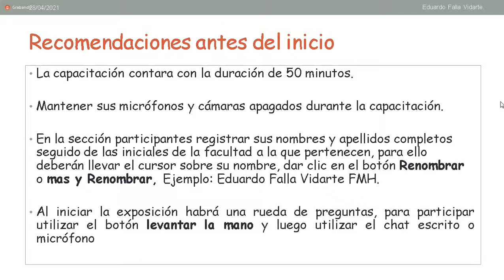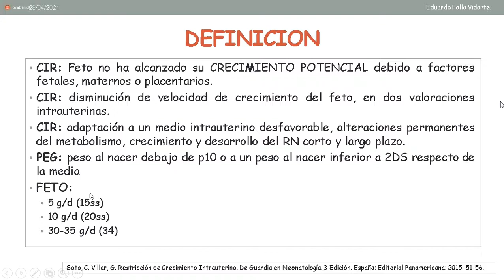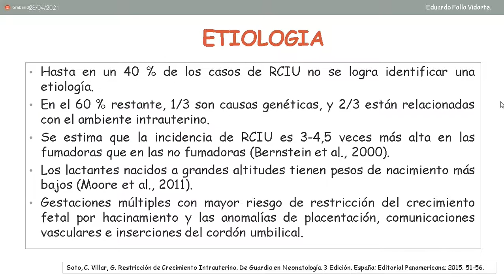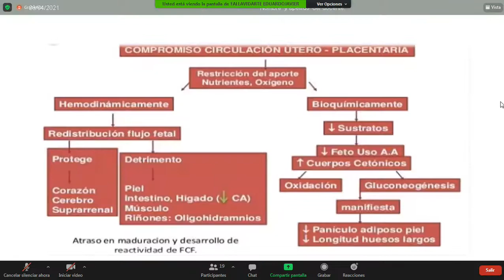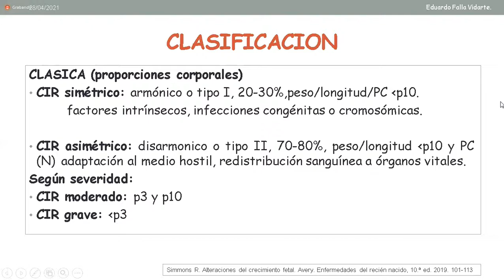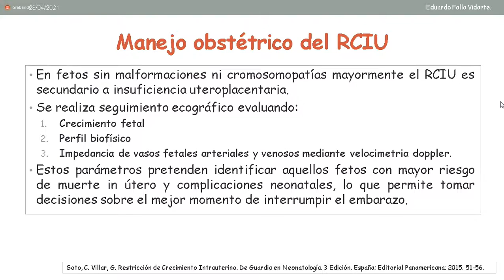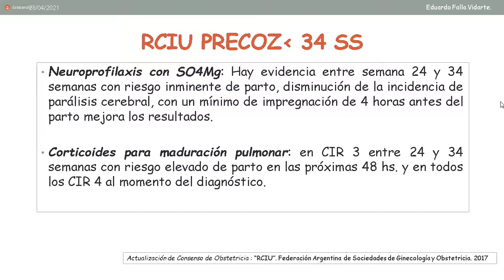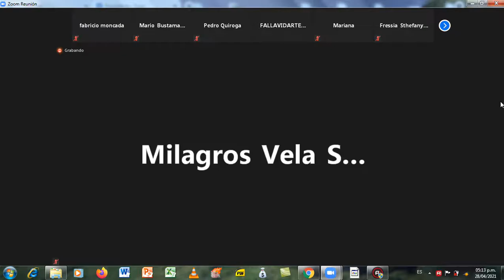ALTERACIONES DEL CRECIMIENTO INTRAUTERINO BAJO PESO AL NACER